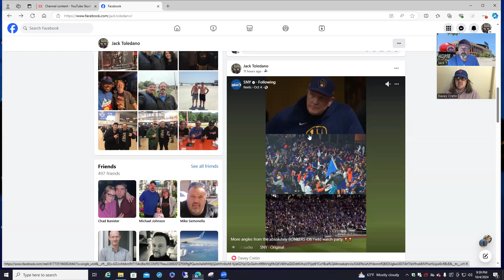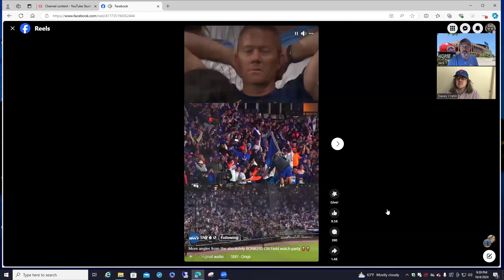NY Mets move to the next round of the playoffs !!!! (w/ Davey Cretin)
Their victory over the Milwaukee Brewers last night was excruciating to watch, but they got it done and now move onto the next round, the NLDS!! Watch Davey and I as we discuss the game itself, the playoffs, throw out some analysis, and just plain have some fun!!